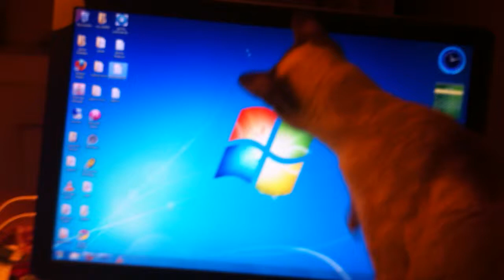now anjali is fascinated by my desktop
she's a little more interested in my desktop clock than the babe was